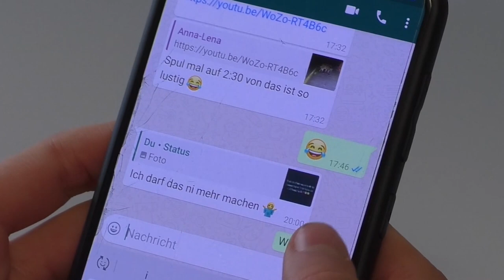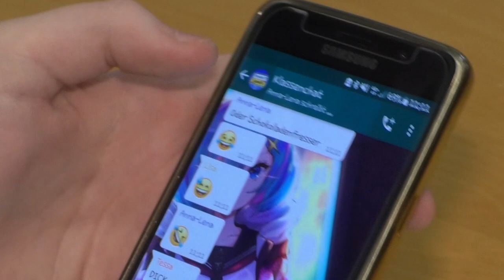Gemeinsam gegen Mobbing [März 2020]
Der Februar ging zu ende und im Gymnasium Coswig waren wir wieder mit fleißigen Schüler*innen unterwegs. Die 6-te Klasse hat sich ganz schön ins Zeug gelegt! Drei Filme zum Thema Mobbing sind entstanden. Alle versuchen zu verdeutlichen, was im Fall des Falles helfen kann.

Bahnhofstraße 56
04720 Döbeln

Sächsischen Landesmedienanstalt